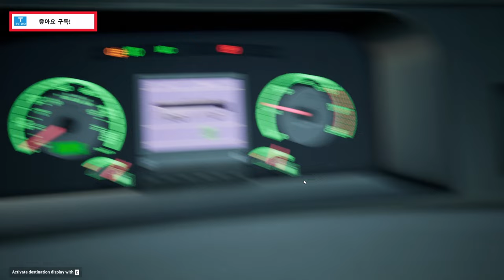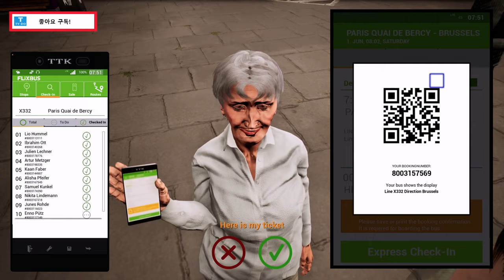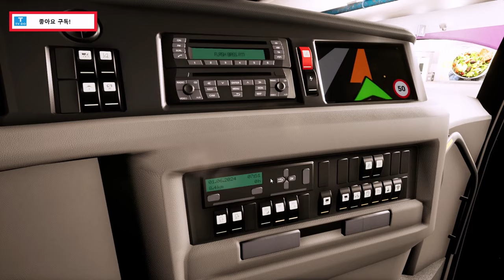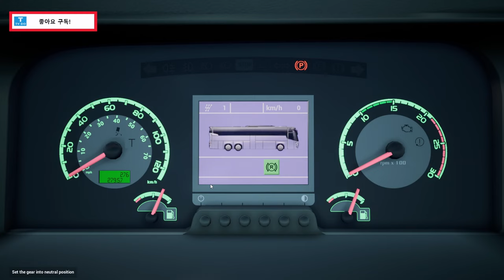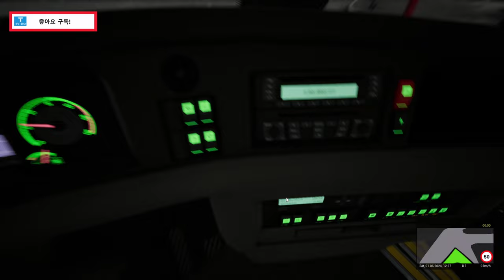🔴FernBusSimulator S VDL POV, 펀버스시뮬레이터 고속버스 운행일지 EP.136[TVDo]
펀버스시뮬레이터 파리에서 브리쉘로 운행해봤습니다.